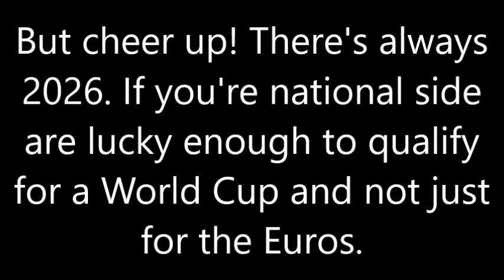The Best of Unbroadcast Breaking The Euros 2024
These are the bits that were unbroadcast and didn't make it in the final edit first time asking. Unless if you were in the audience at the time of recording, all of this will NOT be unbroadcast to you. But then again, if you were working on the programme whether if it's from the production team, panel, Des and other contributors behind the scenes, then all of this will NOT be unbroadcast to you either.